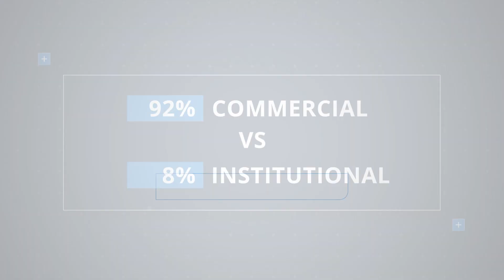Arianespace - A Portrait of Service 2020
Despite the impact of the global COVID-19 pandemic in 2020, Arianespace performed 10 launches that orbited a total of 166 satellites, with liftoff masses ranging from 250 grams to 6.5 metric tons, in missions performed from three different launch bases: the Guiana Space Center, Europe’s Spaceport in French Guiana; and two Russian cosmodromes at Baikonur and Vostochny.

Arianespace added seven commercial communications satellites to the Ariane 5 and Ariane 6 order backlog during the year, as well as five institutional reservations (four on the Ariane 62 version of Ariane 6, and one on the Ariane 64 version).

The New Year will see even more sustained operations, including such symbolic missions as the launch of the James Webb Space Telescope for the U.S. NASA space agency, and the first launch of Vega C – along with the continued deployment of Europe’s Galileo navigation satellites.

At the same time, Arianespace and its partners are gearing up for the stable phase operations of the new Ariane 6 and Vega C launchers.